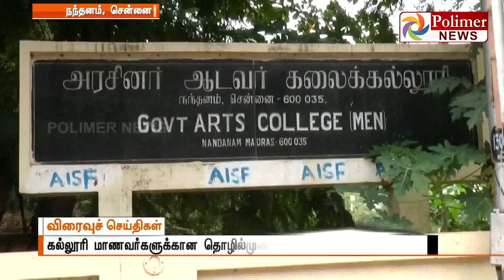EDII-TN Organize AIEDP @ Govt. Arts College for Men, Nandanam on 11.07.2018